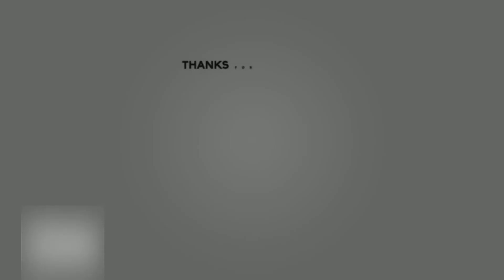Mutans Enderman Vs The Farlanders In Minecraft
0:00 Into
0:11 Ender Guardian
1:09 Rebel Farlander
1:41 Ender Minion
2:41 Mystic EnderMinion
3:42 Mystic Enderman
4:25 Farlan Enderman
5:05 Ender Golem
5:49 Titan Ender

what you want to see next battle